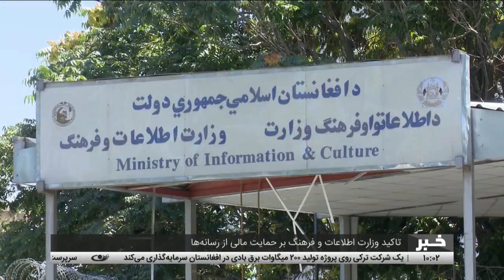Tamadon TV – 10am News - 8 May 2023 | تلویزیون تمدن- خبر ساعت ده – 18 ثور 1402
توافق وزیران خارجه چین و پاکستان به کمک برای توسعه اقتصادی افغانستان
عدم دسترسی 50 درصد شهروندان به خدمات صحی
آمادگی یک شرکت ترکی برای سرمایه‌گذاری در بخش تولید برق بادی در افغانستان
بامیان - افزایش موارد مثبت بیماری‌های کرونا و محرقه
تاکید وزارت اطلاعات و فرهنگ بر حمایت مالی از رسانه‌ها
دیدار مشاور امنیت ملی امریکا با ولیعهد عربستان درباره مذاکرات صلح یمن
20 کشته در اثر واژگونی یک قایق تفریحی در جنوب هند

آدرس سایت و شبکه های اجتماعی ما:
است.